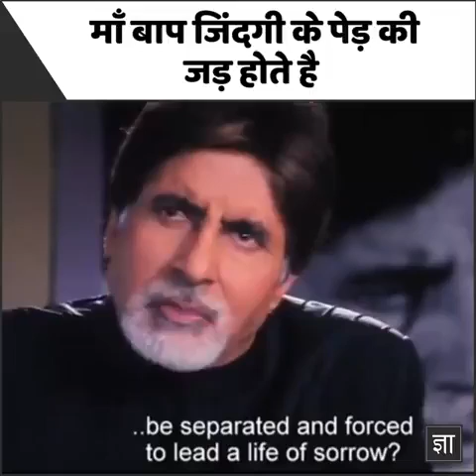May 5, 2019